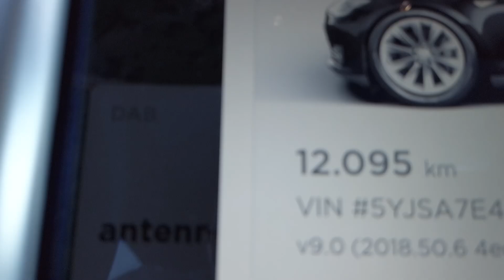TESLA Easter Egg - Back to the Future -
Im heutigen Video schauen wir uns das neueste Easter Egg in der Tesla App gemeinsam an.

Viel Spaß :-)